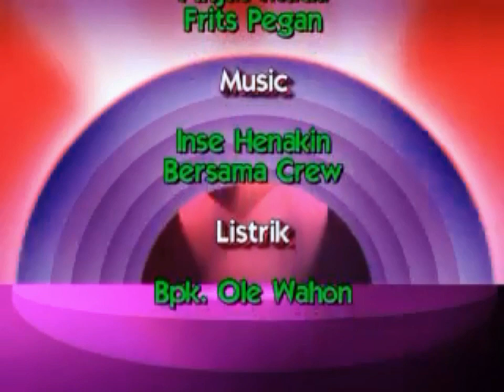KOMUNI KUDUS PERTAMA RYSON IGON DI GEREJA ST .FRANSISKUS ASISI LAMAHORA 11 OKTOBER 2012.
KOMUNI KUDUS PERTAMA RYSON IGON DI GEREJA ST .FRANSISKUS ASISI LAMAHORA 11 OKTOBER 2012. DUKUNG TERUS CANEL INI AGAR KAMI TETAP BERSEMANGAT DALAM BERKARYA..